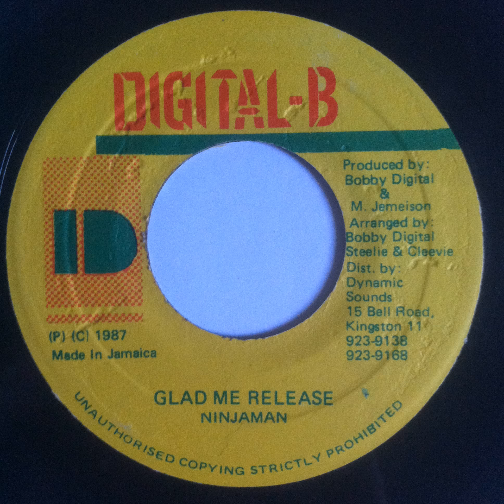Ninjaman - Glad Me Release - 7inch / Digital B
Ninjaman - Glad Me Release
Label: Digital B